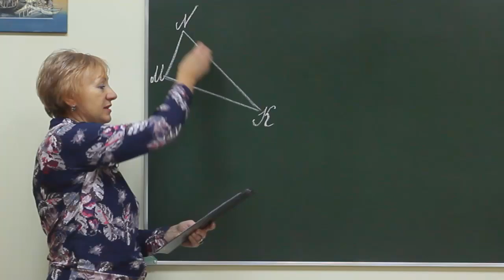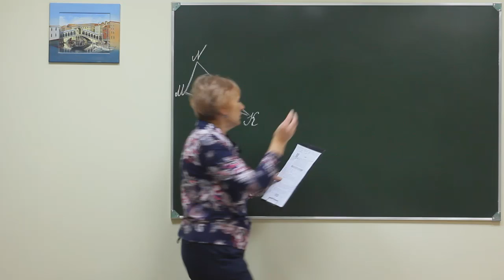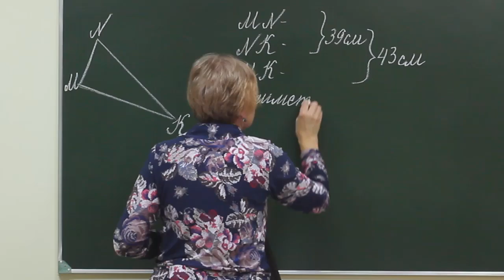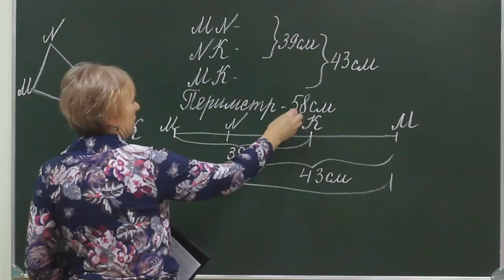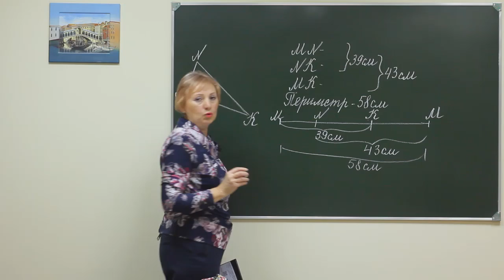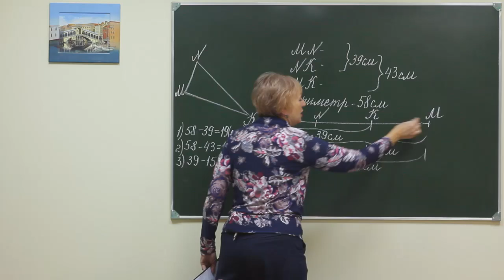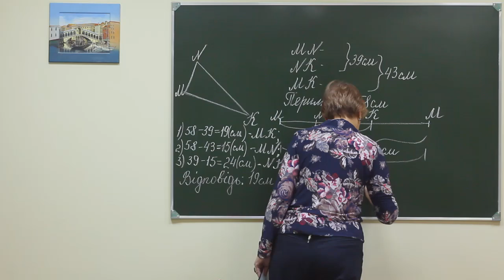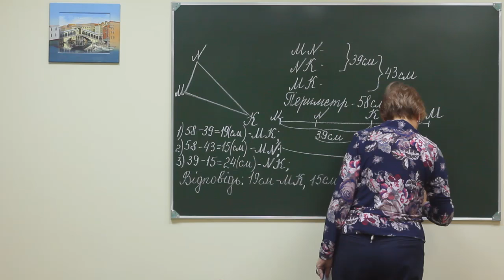Math pr sch ex p2 059